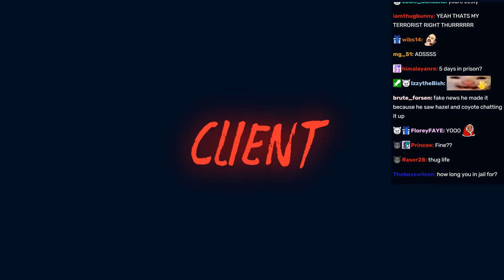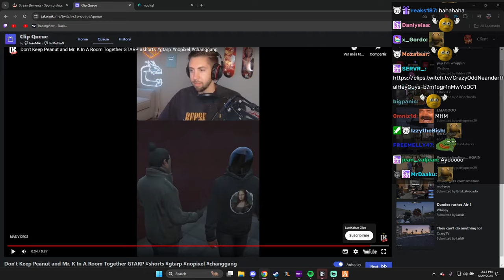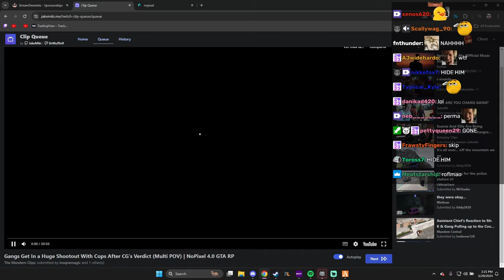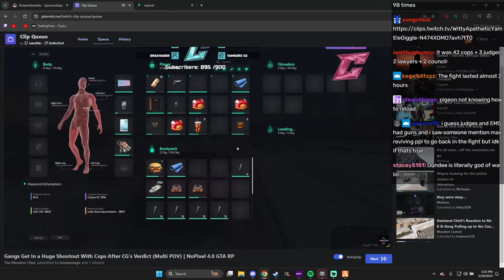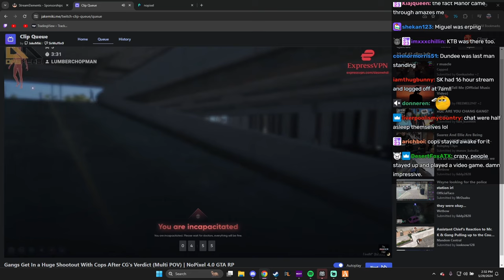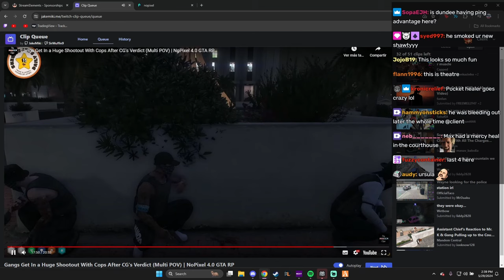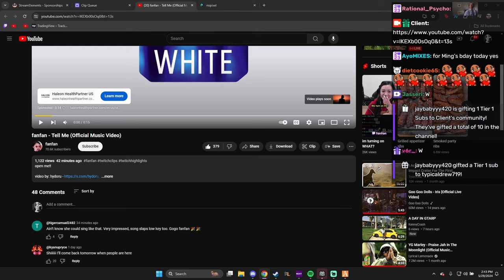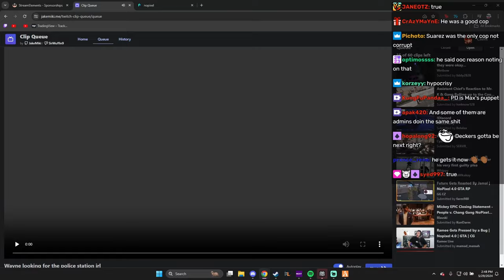Client Reacts To Gangs vs Cops Shootout After CG Verdict And More Clips | Nopixel 4.0